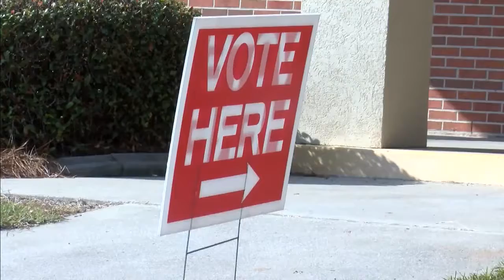The News Now